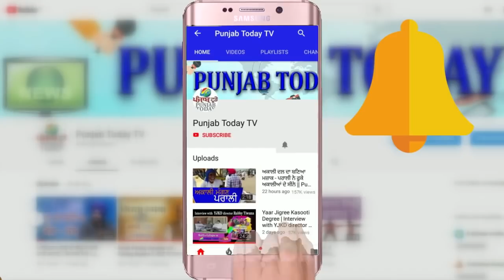Godi Media vs Real Media: किसने उठाई जनता के हक़ की आवाज़?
Ravish Kumar | Sandeep Chaudhry | Amish Devgan | Arnab Goswami